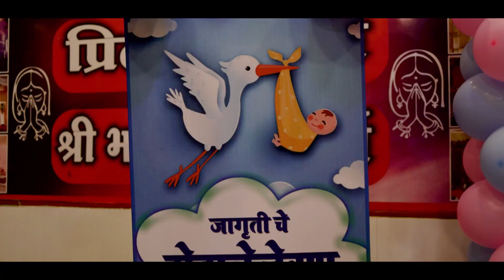Jagruti Baby Shower Cinematic Video By Vinod 9892668193